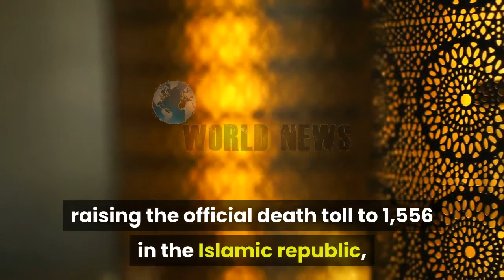Iran Reports 123 New Coronavirus Deaths, Total Rises To 1,556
Health ministry spokesman Kianoush Jahanpour said 966 more cases have been confirmed over the past 24 hours.